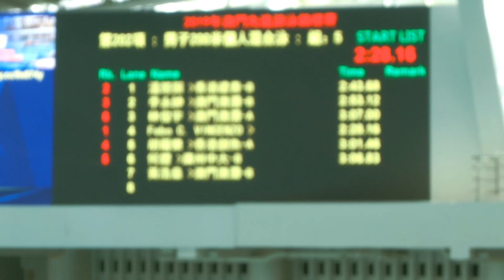20190609 男子200IM(K)@澳門先進